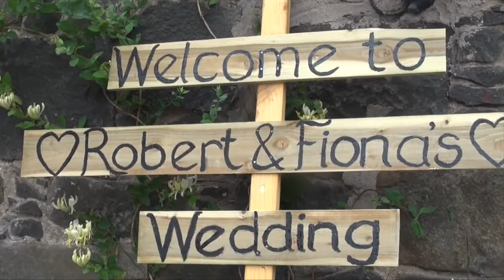FiBert Wedding - The Main Event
Robert & Fiona's Wedding
Saturday Highlights
Comrie Croft
27 May 2017